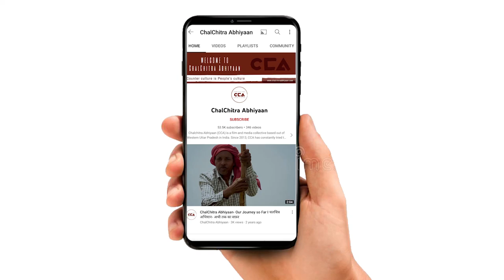कैराना में सिख समाज किसके साथ? || Who will Sikhs support in Kairana? - CCA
चलचित्र अभियान ने ज़िला शामली के कैराना विधानसभा सीट में सिख समाज से बात की| सिख समाज का कहना है कि इस बार यूपी में होने वाले चुनाव में सिख समाज पूरी तरह से बीजेपी का बहिस्कार करेंगे| उन्होंने कहा कैराना में हम नाहिद हसन को वोट देकर जितायेंगे | चलचित्र अभियान की रिपोर्ट।
टीम - नकुल सिंह साहनी, विशाल स्टोनवॉल, शाकिब यामीन रंगरेज

Chalchitra Abhiyan spoke to the Sikh community in Kairana assembly seat of district Shamli. They say that this time Sikhs will completely boycott BJP in the upcoming UP elections. In Kairana, they say will vote for Nahid Hassan and make him victorious. A ChalChitra Abhiyaan report.
Crew - Nakul singh sawhney, Vishal Stonewall, Shakib Yameen Rangrezz